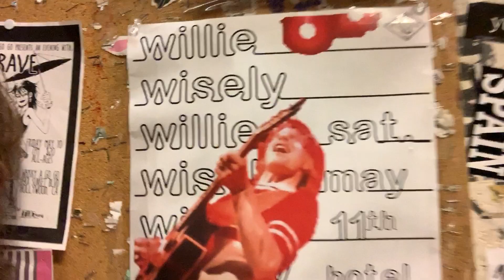Willie Wisely Single Release Concert - Sat. May 11th in Hollywood @ Hotel Cafe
I haven't released a new studio recording in 7 years! So come see us celebrate our new single "Fall Inside Your Eyes" and catch another commanding night of music at The Hotel Cafe, Saturday May 11th. We play at 8pm sharp.

Let us know you're coming and see some awesome videos to get you psyched for the show at the Facebook event page!